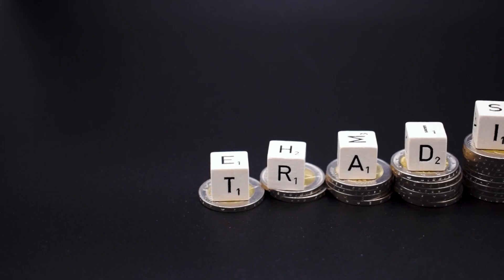Insights on Income generation | FinWiz Ep 10 - English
Out of the 168 hours in a week many of us spend more than 70 hours in the pursuit of earning money. Let's explore on what are the various types of income we can earn so that we can introspect on creating multiple channels of income and work on diversifying our income streams to create financial abundance in life.

Subhash UN is a Physics graduate from Sri Sathya Sai University, a CERTIFIED FINANCIAL PLANNER® from the Financial Planning Standards Board, India and a CHARTERED TRUST AND ESTATE PLANNER from the American Academy of Financial Management. He comes with more than 21 years of experience in the Financial services domain and has served clients on all aspects of financial planning including Mutual funds, Insurance, Tax planning, Will writing and Investments in all asset classes.